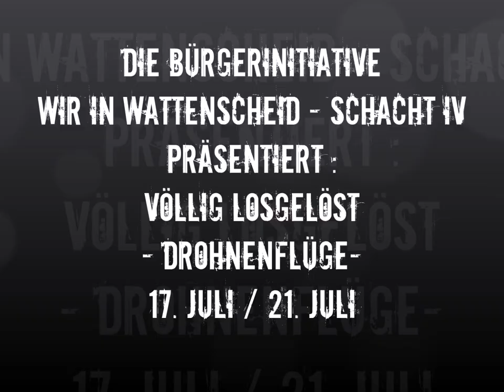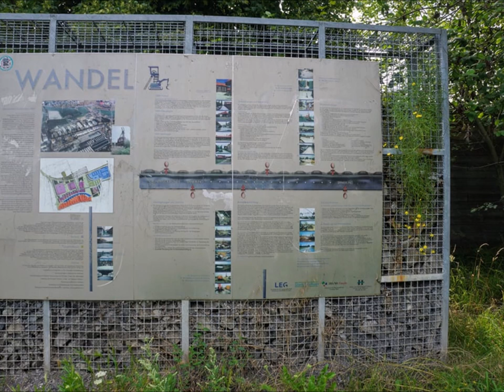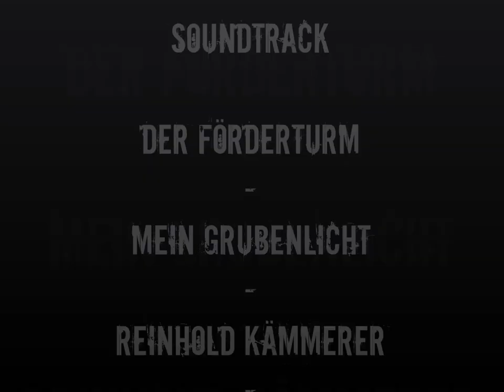ZECHE HOLLAND WATTENSCHEID - HANS KÖSTER SCHACHT IV - VÖLLIG LOSGELÖST MIT DER DROHNE AUF 100 METER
WEITERE INFORMATIONEN HIER :
Die Seite der Bürgerinitiative :

WIR existieren natürlich in der Realität und nicht nur im Internetz.
Mitglieder unserer Bürgerinitiatve "WIR IN WATTENSCHEID - SCHACHT IV", die mittlerweile mehr als 400 Mitglieder hat , beantworten gerne eure /ihre Fragen vor Ort.
Glück Auf vom Hans Köster SCHACHT IV der ehemaligen Großzeche Holland in Wattenscheid und Gelsenkirchen-Ückendorf